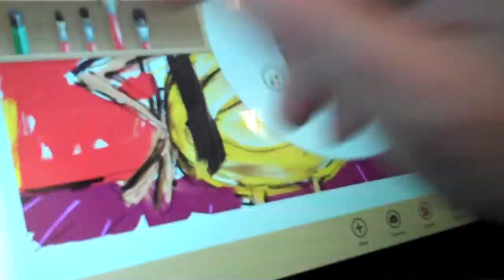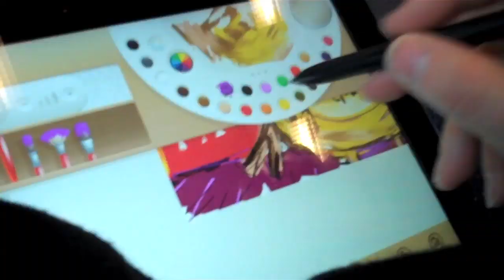Microsoft Windows 8 tablet art using Fresh Paint app.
October and November were hideously busy months with organising all of my graphics students to do three days at the fabulous MCM Comics Expo ) and two days and the extremely wonderful Barbican centre

So, basically, a lot of work. Which I loved but found little time to enjoy. I also didn't get to play with the tools we used anywhere near as much as I wanted as, generally, I was rushing around getting paperwork sorted and students in the right place and so on.

One of the biggest time misses for me was having a Microsoft tablet for a week with Win 8 and Fresh Paint on (no, wasn't a Surface tablet and I REALLY want to test drive one of those) and I only had the time to draw four or five pics on it. Grrrr. Hey ho. Hope time allows more later in the year...